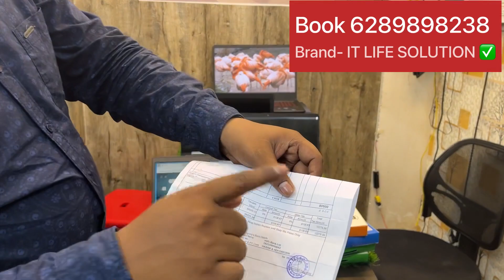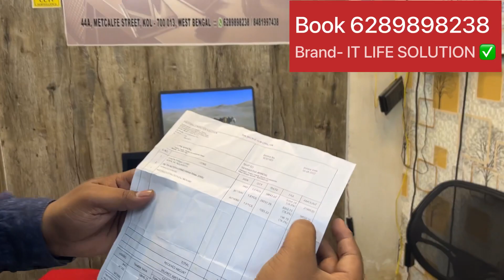Cheapest Used Lpatops In Kolkata|Best Second Hand Laptop Market In Kolkata|Used Laptop cheap Price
old cheap use second hand laptop market in kolkata|second hand laptop market in kolkata|used laptop  @ItLifeSolution
second hand laptop market in kolkata|best second hand laptop shop in Kolkata|used gaming laptop shop
Looking for a second-hand laptop in Kolkata? Look no further! In this video, we explore the best second-hand laptop shops in Kolkata, including those that specialize in used gaming laptops.

Whether you're a student on a budget, a professional in need of a reliable device, or a gamer looking for a budget-friendly gaming laptop, the second-hand market in Kolkata has got you covered.
We'll take a look at the top shops, their offerings, prices, and what to look for when buying a second-hand laptop. So, sit back, relax, and let us guide you through the world of second-hand laptops in Kolkata.

SHOP NAME 👉 IT LIFE SOLUTION  @ItLifeSolution

SHOP ADDRESS 👉 44A, METCALFE STREET, KOLKATA -700013, WEST BENGAL

your quaries-
second hand laptops in kolkata
used laptop market
cheapest second hand laptop
used gaming laptop shop
old laptop market in kolkata
used laptop market in wholesale price
wholesale price in used laptop
second hand gaming laptop market kolkata
second hand gaming laptop market in kolkata second hand gaming laptop in kolkata
second hand gaming pc
second hand gaming phone second hand gaming laptop in delhi
second hand gaming setup
second hand gaming laptop in mumbai second hand gaming chair
second hand gaming laptop tamil
second hand gaming pc in kolkata
second hand gaming cpu
second hand gaming mobile
second hand gaming pc in delhi